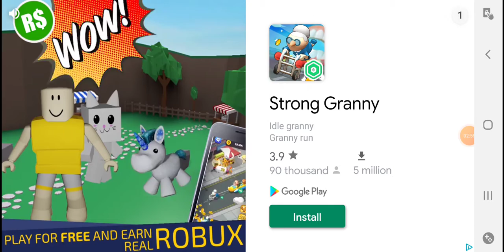Sonic Among Us Mod!!!!